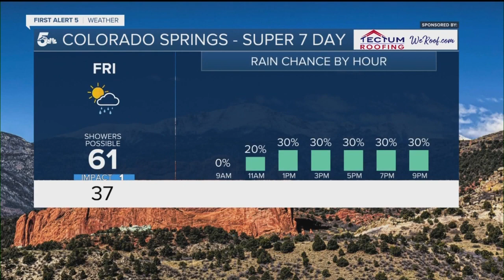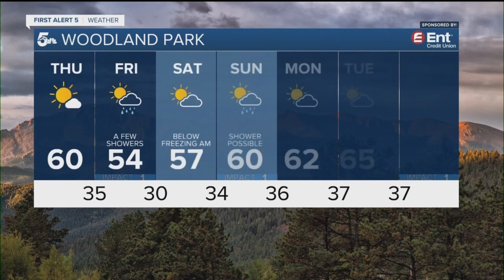Drier air and sunshine returns to Southern Colorado Thursday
Thursday's nice weather will be short lived as our next cold front reaches Southern Colorado by Friday. Behind the front, we'll see good upslope flow and cooler highs, along with some scattered late afternoon and evening showers and thunderstorms. With clearing skies by Saturday morning, a few areas up into Teller County could see their first freeze of the season, with 30s also likely into parts of El Paso County.